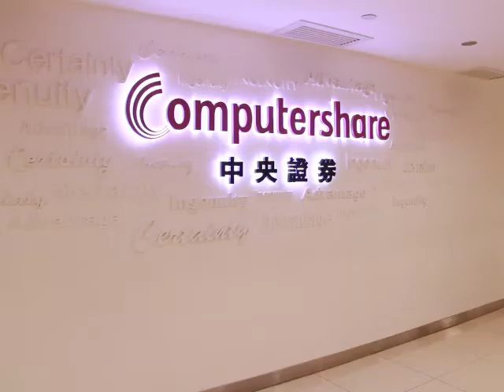Countless opportunities at Computershare Hong Kong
Find out why John came over from Melbourne to Hong Kong initially for a 2-week project but then took advantage of the amazing opportunity to stay in Hong Kong working with Computershare Plan Managers! Embark on a career with Computershare Hong Kong now